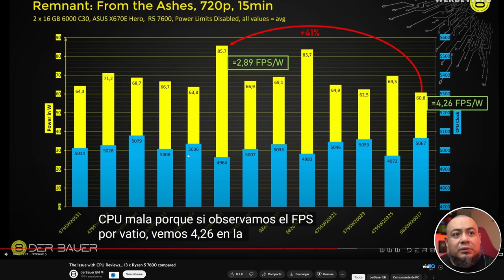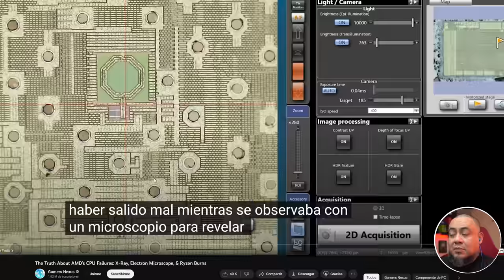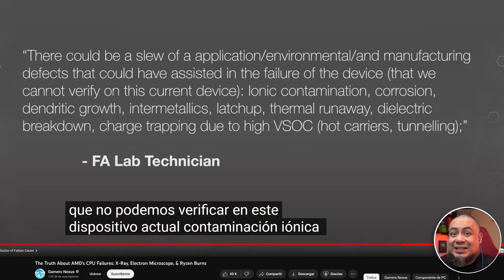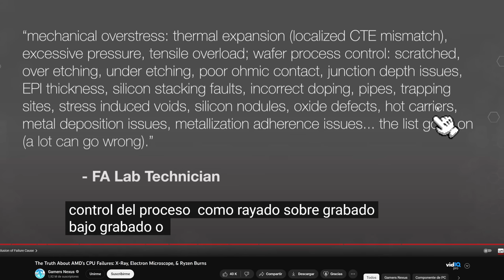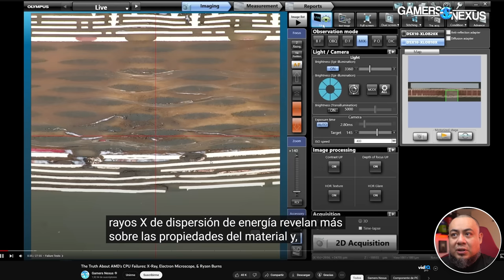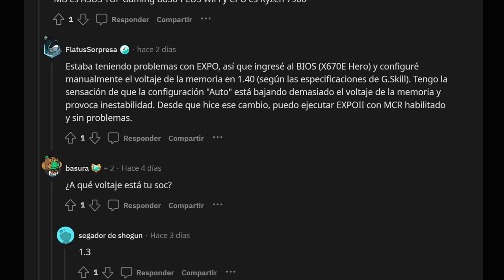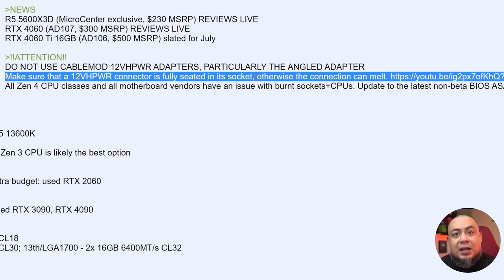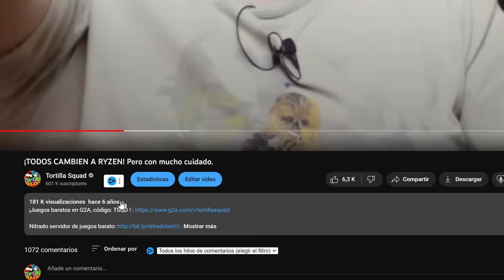No compres NADA de AMD 7000, te explico mis motivos